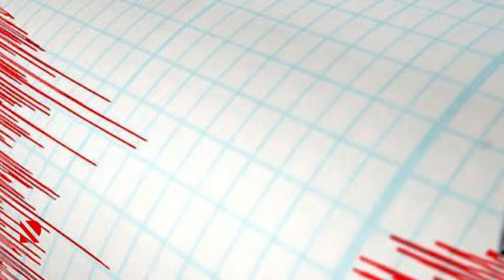Cənub bölgəsində zəlzələ olub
Zəlzələ 3 maqnitudada 12 kilometr dərinlikdə baş verib